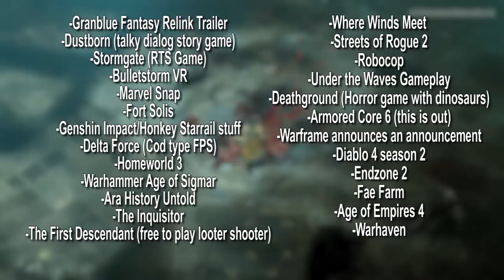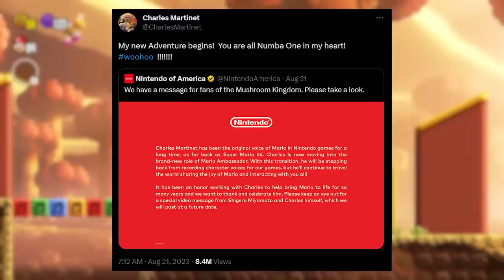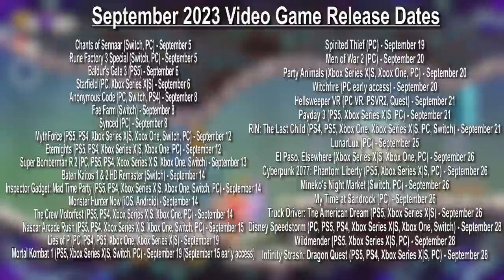HUGE GAMESCOM DRAMA??? | Pregame Discharge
Lyle Rath is back to cover the Gamescom and tons of new Videogame News!

MattBenBig - Googliest Eyes
Kyle Tobin - Lets me sleep on his couch
Megan Sandmann - Turbo Verber
Gregory Zakem - Chris Pratt's Next Role

Special Thanks
John Spoky, Wesley Kleeman, vyhd, Nomad Glutton

Timecodes
0:00 - Still a Mouse
1:11 - Gamescom Recap
1:44 - Modern Warfare 3 Revolutionizes Gaming
2:12 - Mortal Kombat 1
2:50 - Starfield Reveals EVERYTHING!!!
3:10 - New Soulslikes and Lords of the Fallen
3:45 - Lies of P and Black Myth Wukong
4:09 - 2D Soulslikes
4:23 - Soulframe
5:18 - Tekken 8
5:34 - Sponsor
6:36 - P.T.
6:58 - Sonic's New Form
7:24 - See Cyberpunk 2.0
8:24 - Little Nightmares 3
8:46 - Luigi's Mansion 4
9:01 - Nightengale
9:21 - Banishers Ghosts of New Eden
9:46 - ZZZ
10:07 - INSANE New Open World Game (Crimson Desert)
10:34 - The Avatar Game Looks AMAZING!
11:18 - Assassin's Creed
11:39 - Killing Floor 3
11:48 - Payday 3
12:00 - Smiling Friends The Video Game?
12:15 - Thank Goodness You're Here
12:22 - Ghostrunner 2
12:30 - Crazy Shameless Anime Game
12:52 - I'M PICKLE BILL CLINTON!!!
13:54 - Everything Else at Gamescom
14:03 - Destiny 2 The Final Shape
14:23 - Nintendo is Holding Back Gaming
15:47 - New Pokemon Everything
16:10 - New Steam Deck Killer
17:05 - THQ Presentation
17:32 - Mario Wonder Controversy
18:21 - September Game Releases